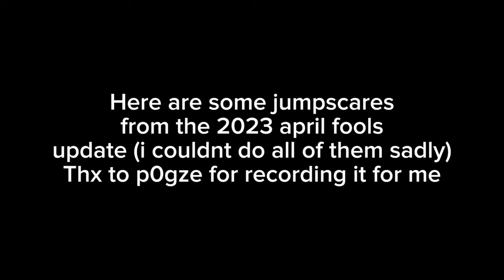PIGGY 100 PLAYERS ALL JUMPSCARES! (UPDATED MAR 2ND 2024)